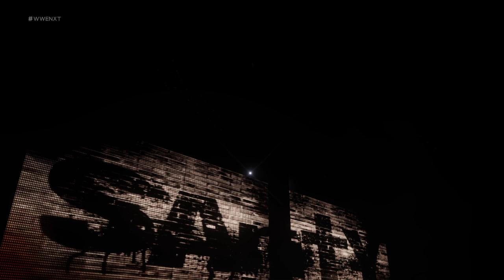WWE NXT Killian Dain vs. Danny Burch 05/03/2017